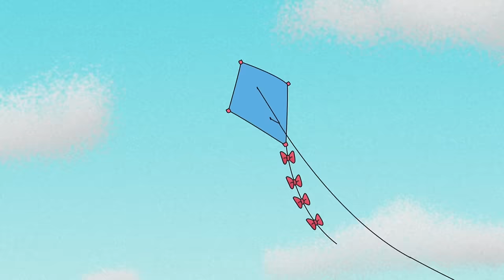Goat Escape! 🐵 Curious George 🐵 Kids Cartoon 🐵 Kids Movies 🐵 Videos for Kids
George is trusted to look after goats, but they have escaped! Will George be able to keep them out of trouble?

00:00 - Clip 1
05:00 - Clip 2
10:00 - Clip 3
15:00 - Clip 4
20:00 - Clip 5